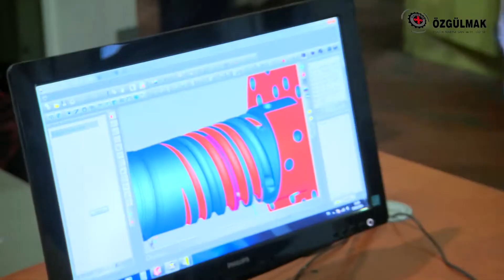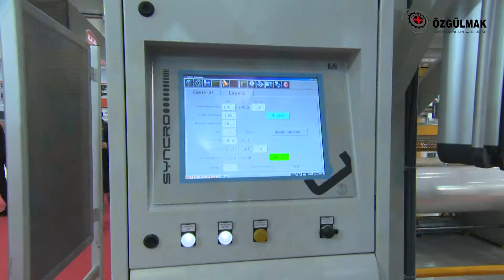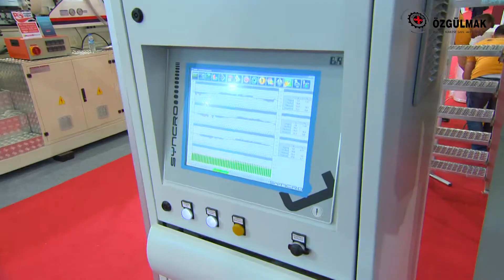OZGULMAK MACHINERY - Mono Layer , 3 Layer , 5 Layer, Multi Layer Extrusion Machin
Mono Layer Extrusion
3 Layer Extrusion Machines
5 Layer Extrusion Machines
Multi Layer Extrusion Machines